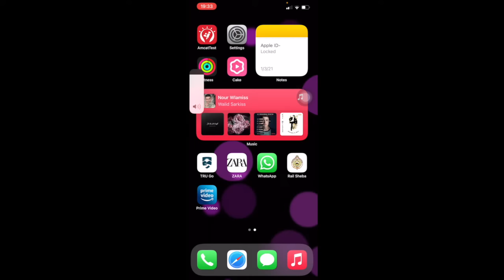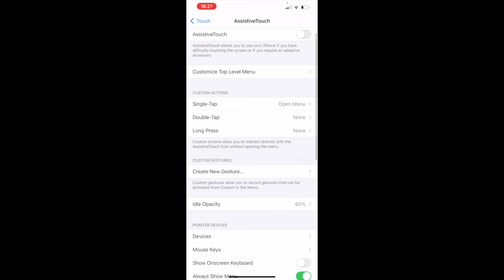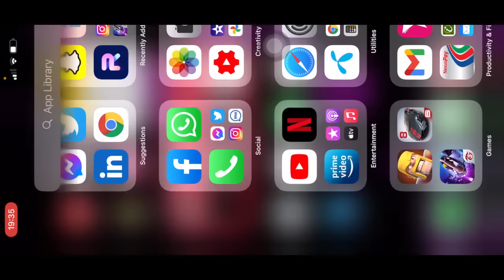How To Fix Some Apps Or Game Is Not Opening On iPhone ( iPhone RAM Cleaning )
In this video I did solution for some apps are not responding. if you get any trouble please let me know on comments. thanks